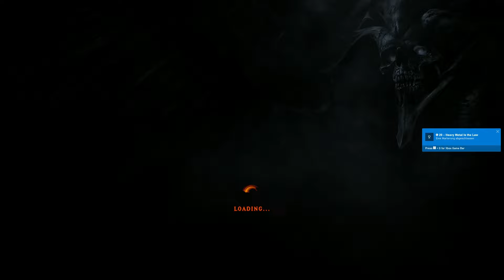Metal: Hellsinger Episode One (pure gameplay, no comment)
Hi,
I'm a game designer and I play games and record them for future reference and hopefully your enjoyment.
This game is Metal: Hellsinger played on PC with a mouse and keyboard.